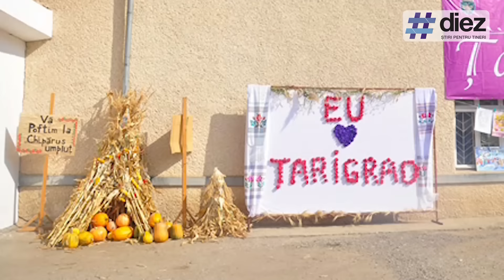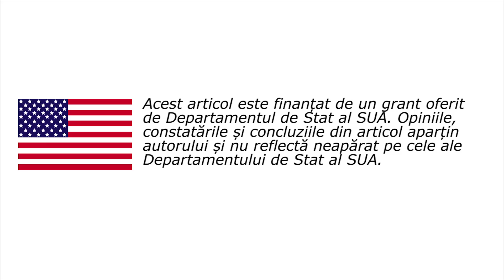Unde-s tinerii: Cristina Jitaru, Drochia